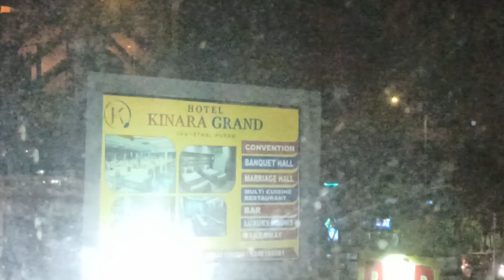fish fish youtube ❤️❤️